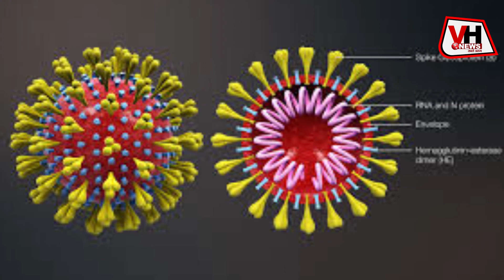कोरोना POSITIVE कनिका की पार्टी में पहुंचे बीजेपी सांसद संसद पहुंचे ,संसद में मचा हड़कंप |VH NEWS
kanikakapoorcriminal|| कोरोना POSITIVE कनिका कपूर की पार्टी में पहुंचे बीजेपी सांसद आसॉलेशन में
बॉलीवुड की मशहूर सिंगर कनिका कपूर कोरोना पॉजिटिव पाई गई हैं. कनिका कपूर ने रविवार को लखनऊ के गैलेंट अपार्टमेंट में एक पार्टी ऑर्गनाइज की थी, जिसमें तमाम बड़े अधिकारी और नेता शामिल हुए थे. पार्टी में राजस्थान की पूर्व सीएम वसुंधरा राजे के बेटे और बीजेपी सांसद दुष्यंत सिंह भी पहुंचे थे. दुष्यंत सिंह के पार्टी में शामिल होने की जानकारी सामने आने के बाद सियासी गलियारे में हड़कंप मचना तय है. दुष्यंत गुरुवार और शुक्रवार को संसद भी पहुंचे, हालांकि अब वो आइसोलेशन में है।